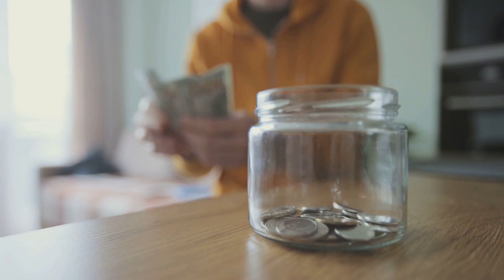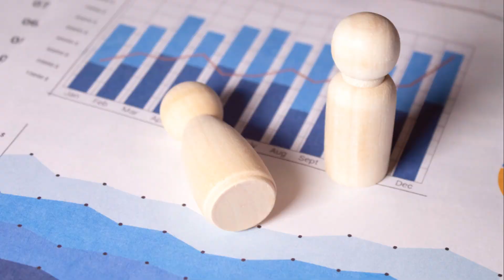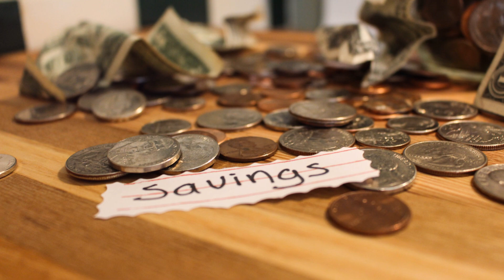Frugal Living A Single's Guide to Thriving